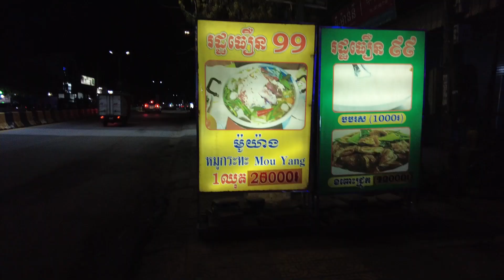柬埔寨边境小城酒吧，价格便宜，美女养眼，使人流连忘返